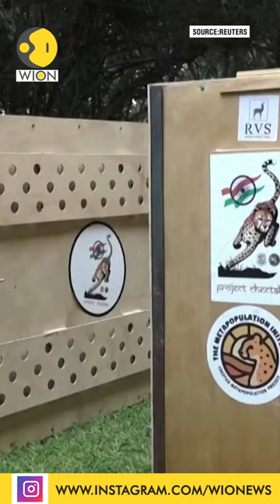12 South African cheetahs make their way to India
Seven male and five female cheetahs began their voyage to India on February 18, as part of an agreement to reintroduce cheetas to India. Watch this to know more.